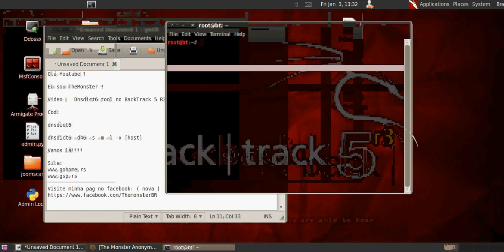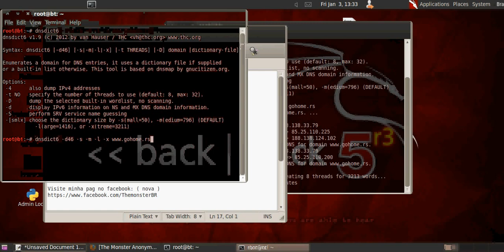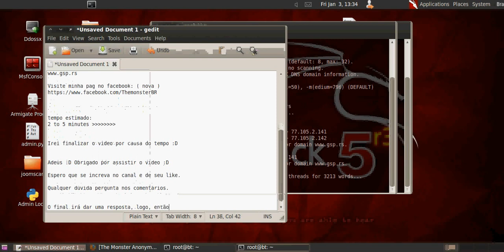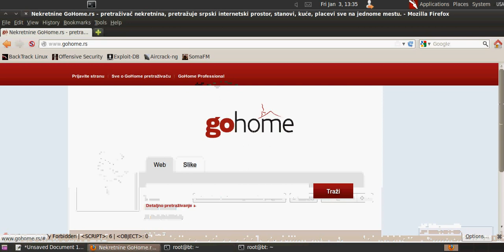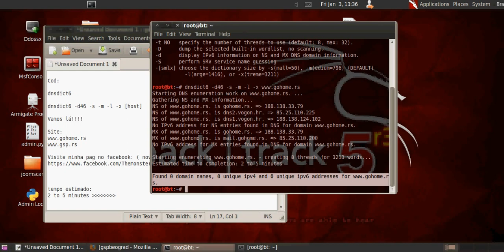Dnsdict6 no BackTrack 5 R3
Olá Youtube!
Eu sou TheMonster!
Nesse video eu mostro como utilizar o Dnsdict6 do BackTrack 5 R3.

Esse meu primeiro video eu queria agradecer a:
Cyb3rw0rM1

Códigos:

dnsdict6

dnsdict6 -d46 -s -m -l -x [host]